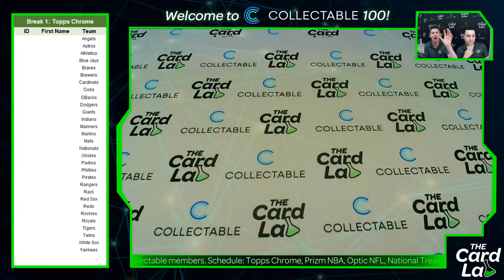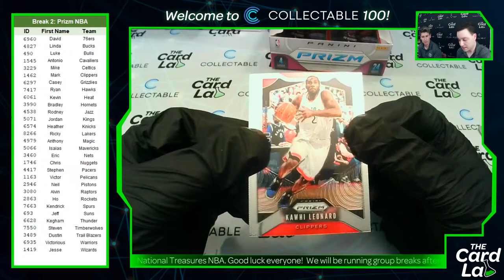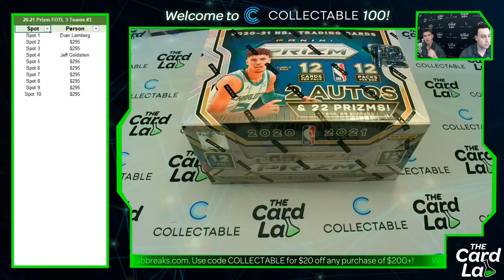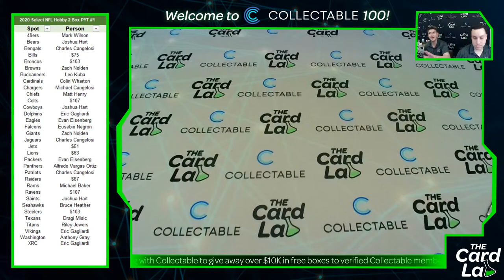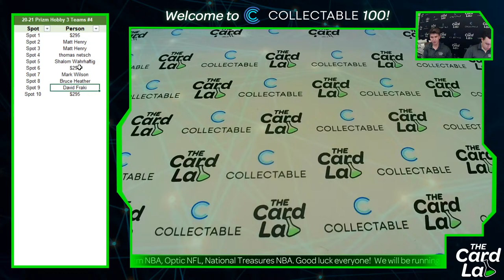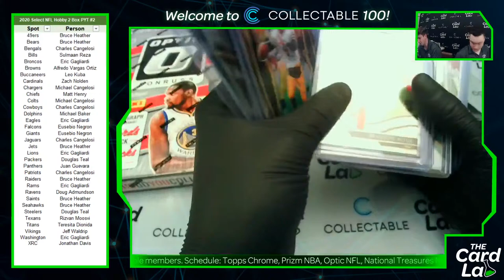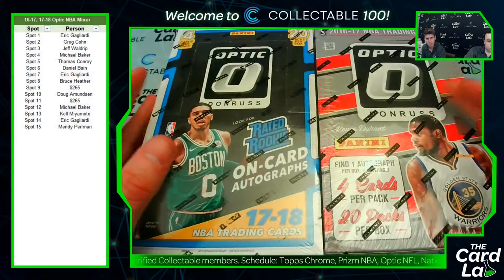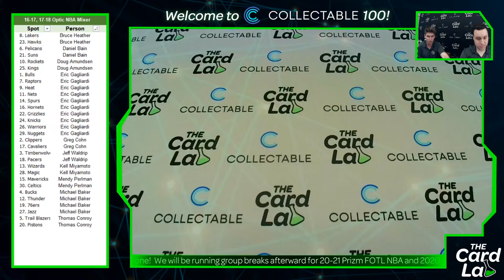THE COLLECTABLE 100 - giving away $10,000+ of cards!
Collectable, in collaboration withThe Card Lab, is pleased to present: Collectable💯

4 boxes, 100 break spots and 100% free! It’s just our way of saying thanks for joining us on this incredible journey so far.

Live streamed here at 8pm EST April 9! Good luck 🍀

Please note - commentary and views expressed during the event are not a solicitation for purchase and discussion of past performance is no guarantee of future results.